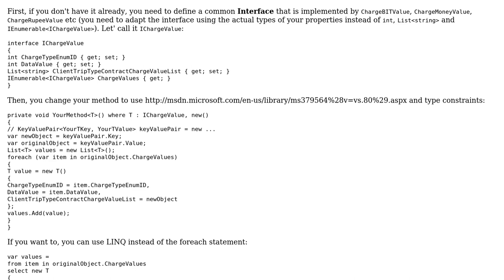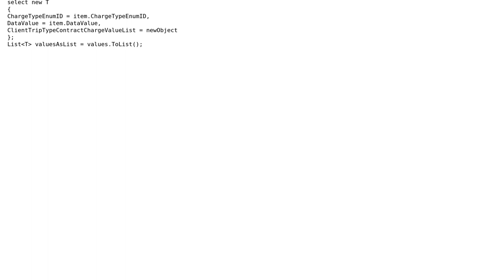Code Review: Minimize code in c# (2 Solutions!!)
Code Review: Minimize code in c#

With thanks & praise to God, and with thanks to the many people who have made this project possible! | Content (except music & images) licensed under CC BY-SA | Music | Images & others | With thanks to user Srikanth Venugopalan user MegaMind user Adam and the Stack Exchange Network Trademarks are property of their respective owners. You are responsible for your own actions.